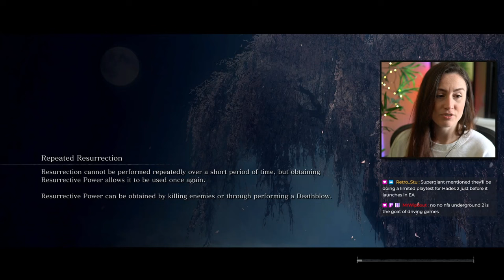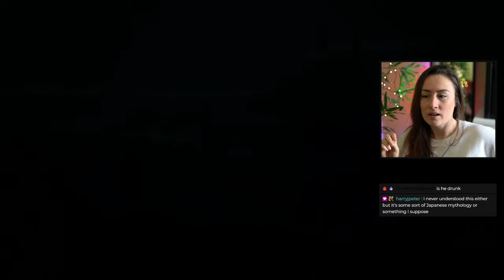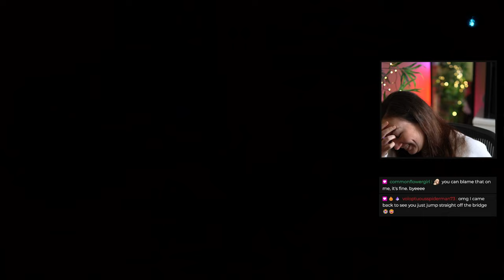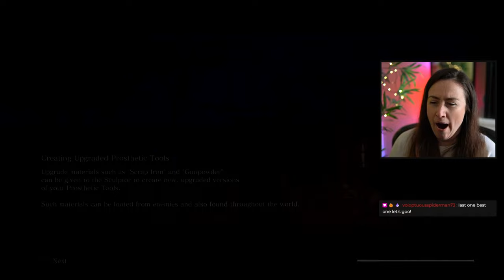Dueling Corrupted Monk in the skies - Sekiro: Shadows Die Twice [25] - FromSoft Nat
Welcome to my first time playing Sekiro: Shadows Die Twice - see my first impressions and all the boss fight reactions live on stream, or follow the journey here on YouTube as I take on one of the hardest games out there!